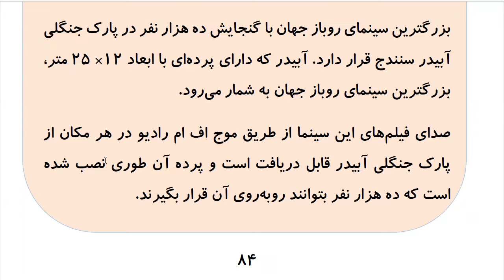Learn to Speak Persian FAST: For Advanced Students- Lesson 5- سرگرمی- Part 6